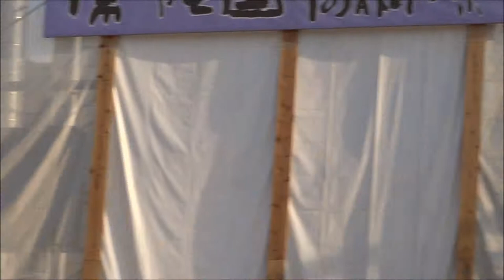江戸っ子連 葵新連 舞台踊り（組踊り）／高円寺阿波踊り／第14回 常陸国YOSAKOI祭り2017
2017/05/21（二日目）
第14回常陸國YOSAKOI祭り2017
第14回YOSAKOI茨城大会
【会場】大子駅周辺
【後援】茨城県、大子町、茨城県教育委員会、(一社)茨城県観光物産協会、大好き いばらき 県民会議、(社)茨城県青少年育成協会、茨城県青年団体連盟、NHK水戸放送局、(株)茨城放送、朝日新聞水戸総局、(株)茨城新聞社、産経新聞社水戸支局、東京新聞水戸支局、日本経済新聞社水戸支局、毎日新聞水戸支局、読売新聞水戸支局、東日本旅客鉄道(株)水戸支社、大子町教育委員会、大子町商工会、大子町観光協会、大子町飲食店組合、大子町企業連絡協議会、茨城県ホテル旅館組合大子支部、大子町社会福祉協議会、袋田清流会、らっしゃい・でぇご隊、NPOうつくしまYOSAKOI振興会、NPO千葉よさこい連絡協議会、よさこいネットワーク栃木、茨城よさこい連絡会、朝霞市民まつり実行委員会